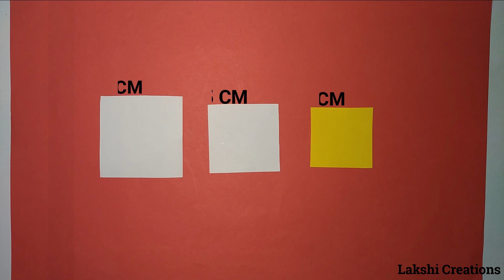Wall Hanging Craft Ideas With Paper | How to make wall hanging with paper | Wall Decoration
DIY Wall Decoration Ideas |  Easy and beautiful craft | Creative ideas